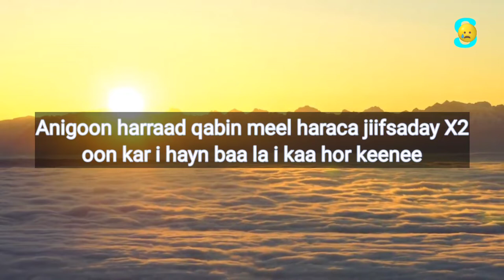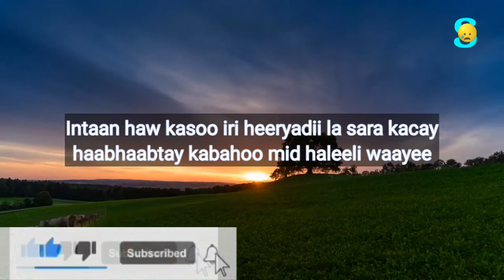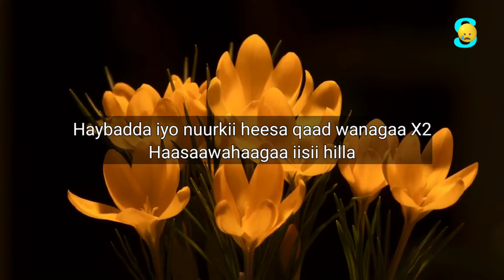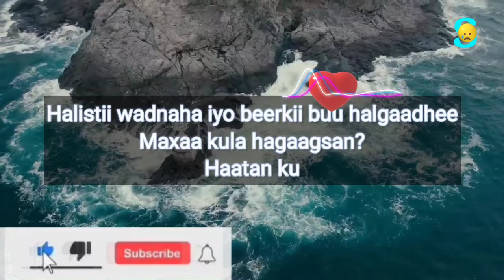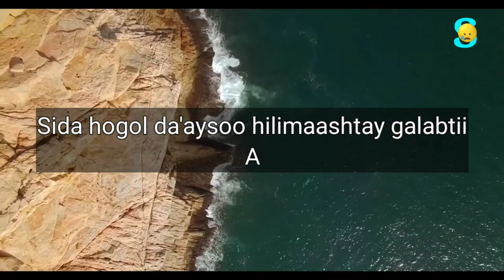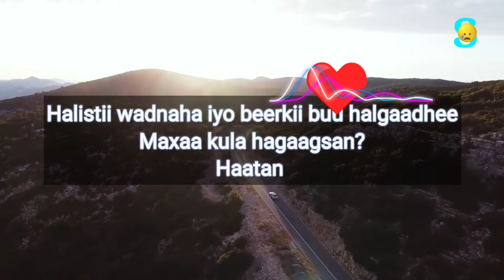SICIID MIRE XEYDAR, HEESTII |HODANEEY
Saciid Mire Xeydar Allaha u naxariistee waxa uu ahaa fanaan aad loo jecelyahay heesihiisa, waxaana uu ka tirsanaa kooxdii Heegan ee ciidanka booliiska Soomaaliyeed.

Siciid Mire Xeydar oo in muddo ah Fanka kusoo jiray ayaa xanuun uu muddo la il darnaa aawgii u geeriyiiday 20ki July 2010kii, waxaana lagu aasay qabuuraha km13 ee duleedka magaalada Muqdisho